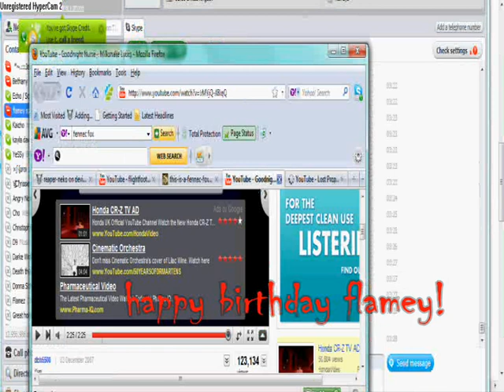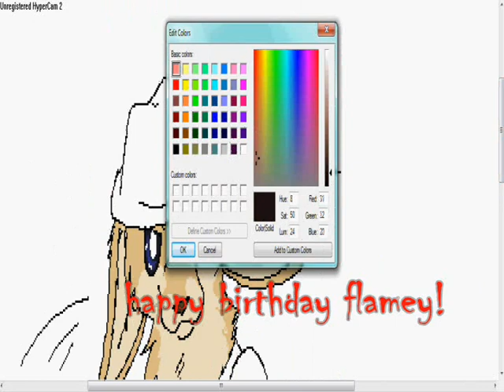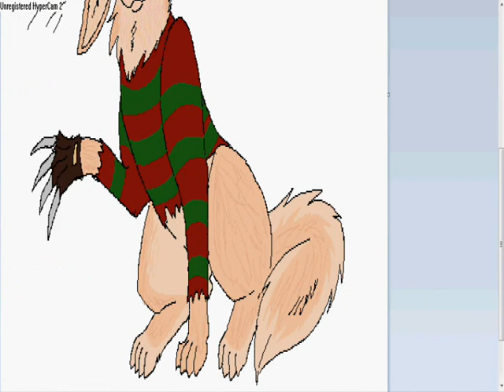freddy fox speedpaint gift for flameyz 83 [happy birthday flamey!!]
songs:
goodnight nurse-milkshake
lost prophets-burn burn

anyway any of you who watch us on our weskerkitty channel may be familar with the whole freddy krueger fox thing- well just so you know flamey made a sand fox OC out of that, and well here he is!

its a little late and i cant say i didnt take my time , but after hearing " WHERES MAH PICTURE" for the millionth time i gave in and got it finished ( im so lazy lol)

the gore was extra fun to do :3

now im off to go play with some legos , you should do the same!